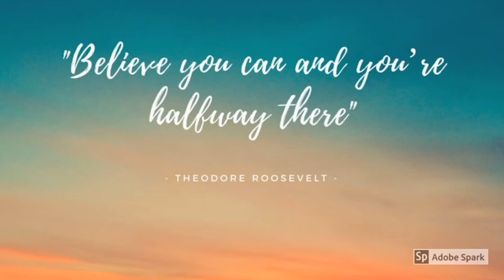Coping Thoughts for Stress and Anxiety